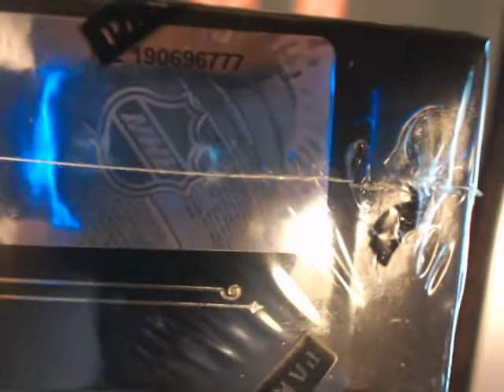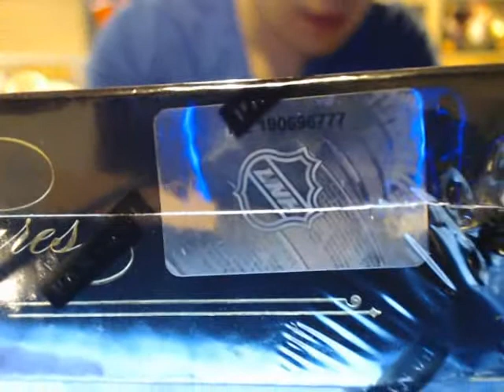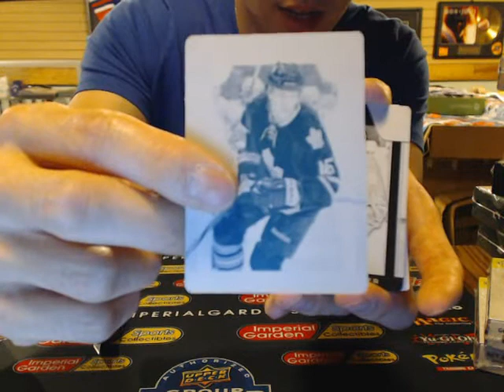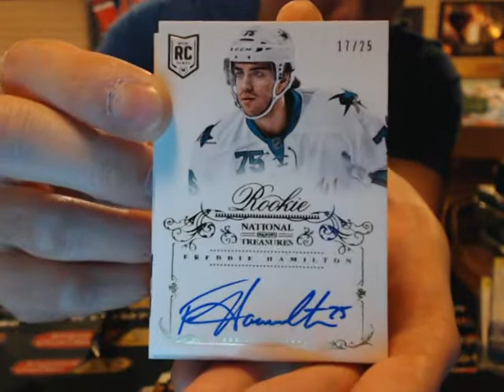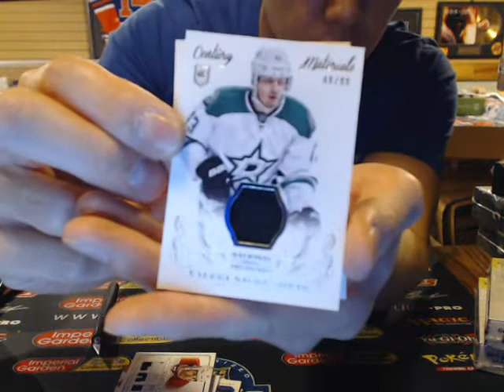SINGLE Box Break #659: 13-14 PANINI National Treasures HOCKEY SET NHL HOCKEY